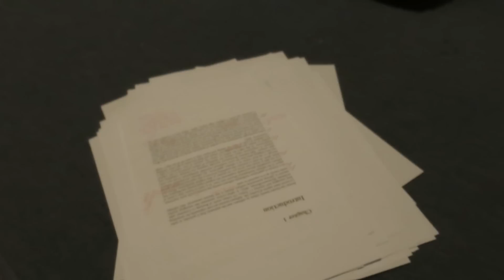Finishing My Dissertation (27.04.2016) Day 1731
Today I was carrying out the final touches on my Dissertation - and with the exception of a small 5 minute break outside that was about all that I was doing! I finished proof reading all of the sections that I had already written so that Laura could look at it in the evening.

I then started investigating the possibility of including some results and I spent the afternoon developing a program that could be used to properly show case how good my system was.

Eventually I got it done and it was time to go over the changes that Laura was  recommended and also wrestled with  a CD so that I could submit the blooming thing!